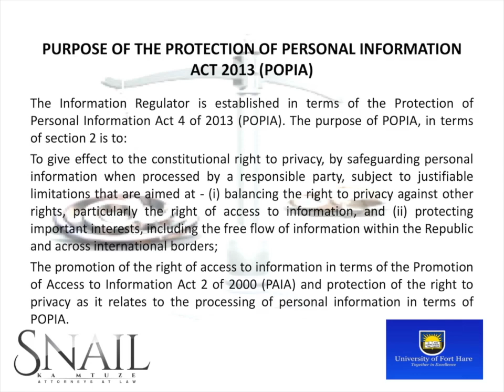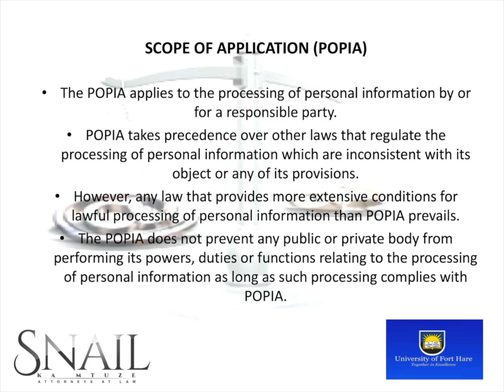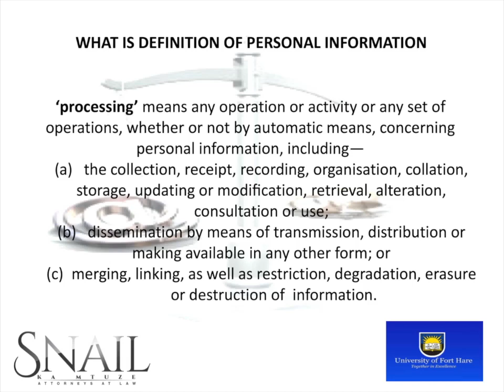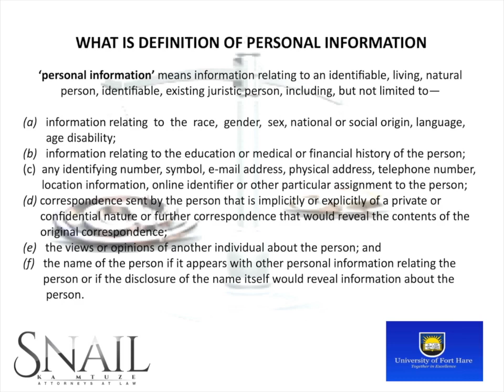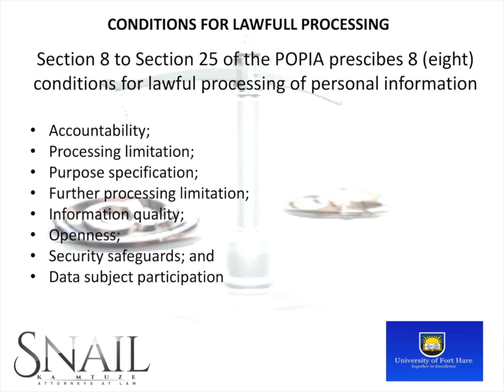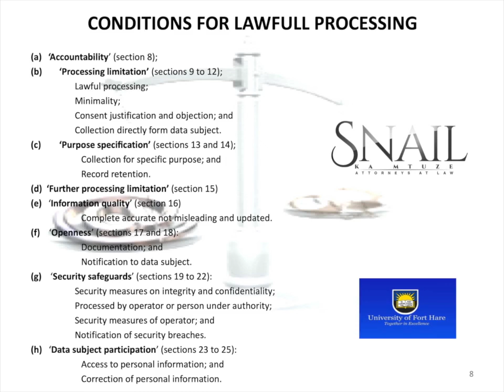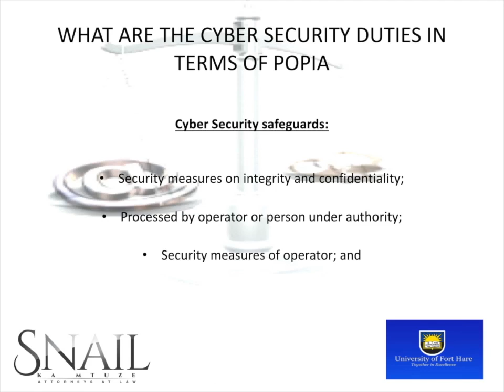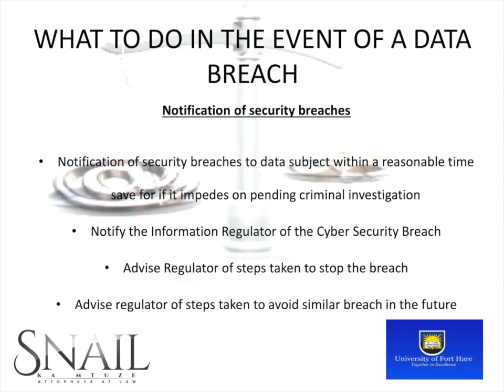THREAT 2019, THE INTERFACE BETWEEN CYBER SECURITY AND DATA PROTECTION, Sizwe Snail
Legal writers have omitted to investigate and analyse the important Inter-relations between Cyber Security and Data Protection. This paper will discuss the provisions of the Protection of Personal Information Act , Act 3 of 2013 in relation to the cyber security duties of Responsible parties and the right Data Subject as well as the statutory requirement of self reporting to the Information Regulator in the event of a cyber security breach resulting in a data breach.

Invited keynote address, Sizwe Snail, Snail Attorneys @ Law

Sizwe Snail Ka Mtuze is the Senior Partner at Snail Attorneys @ Law.

Sizwe Lindelo Snail ka Mtuze holds a Baccalareus Legum (LLB) from the University of Pretoria with Tax Law and Cyber-Law electives and also an (LLM) from the University of South Africa (UNISA). He is currently registered with the University Of Fort Hare for an (LLD).

He is an Adjunct Research Fellow at the University of Fort hare (UFH) since 2015 and Lecturer in Cyberlaw / IT Law (LLB and LLM levels) Sizwe is also a regular external examiner for Cyber Law / IT Law for LLB and LLM students. He used to be International Co-ordinator of the now defunct African Centre for Cyberlaw and Crime Prevention (ACCP) based in Kampala, Uganda. Sizwe Snail ka Mtuze is also a member of South African Information Regulator (SAIR) and member of Films and Publication Appeal Board (FPAB) since 2016 and 2017 respectively.

He is also co-editor and author of the 3rd Edition of Cyberlaw @ SA 3. He is also currently involved in the writing of 4th Edition Cyberlaw @ SA 4 to be released in 2021. He is the author of various articles on Cyberlaw in accredited and non-accredited journals both locally and internationally and has given ad hoc lectures for the Law Society South Africa (LSSA), Association of Certified Fraud Examiners (ACFE), University of Johannesburg (UJ),University of Witwatersrand (WITS),University of Fort Hare (UFH) and University of Pretoria (UP).He regularly comments on Cyberlaw / IT Law matters in in various South African journals, newspapers, television and radio talk shows.

He also presents papers and attends both local and international conferences (South America, North America, Europe and Asia) on Cyberlaw / IT Law matters. He also does in-house corporate lectures and presentation and regularly gives opinions to both the private and government sectors. He has a diverse client base of various private companies and government institutions both in South Africa and in Central, West and East Africa.

Sizwe Snail Ka Mtuze was a member on the ICT Review Panel of the Department of Telecommunications & Postal Services (DTPS), serving as a Chair of the E-commerce Committee (Digital Society as renamed) within the Panel sub-committees (2014 – 2015). Sizwe Snail Ka Mtuze also served on the National Cyber Security advisory Counsel of the DPTS. (2015 – 2017).